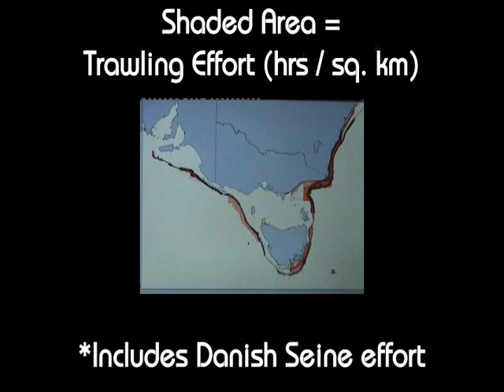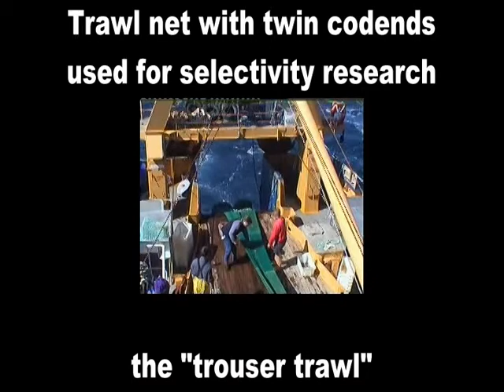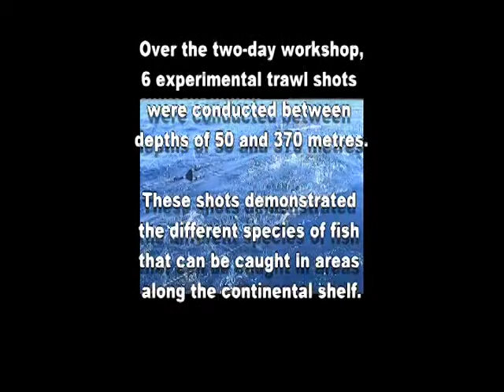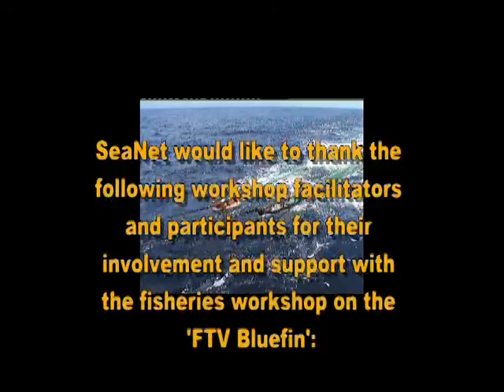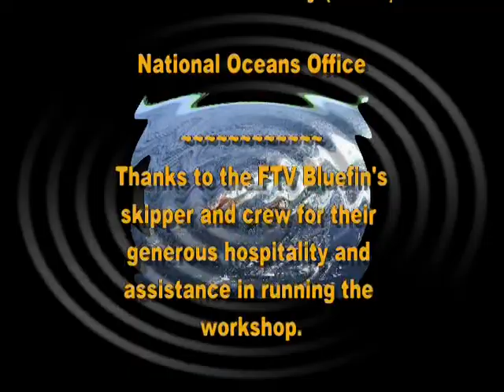South East Trawl Fishery Stakeholder Education Workshop, held aboard the FTV Bluefin, P.2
This video is part of the South East Trawl Fishery Stakeholder Education Workshop, held aboard FTV Bluefin during 24–25 October 2002. The education workshop was held aboard the FTV Bluefin vessel to demonstrate the benefits of increased mesh‐size in demersal trawl codends and to exchange information on codend designs.

The education workshop was developed as part of the FRDC project Effects of Trawling Subprogram: Maximising Yield and Reducing Discards in the South East Trawl Fishery Through Gear Development and Evaluation.
FRDC Project Number: 1998-204
Title:
Effects of Trawling Subprogram: maximising yield and reducing discards in the South East Trawl Fishery through gear development and evaluation
Organisation:
Agriculture Victoria
Principal Investigator:
Ian Knuckey
Project Status:
Completed
FRDC Expenditure:
$1,055,978.00
Program(s):
Environment